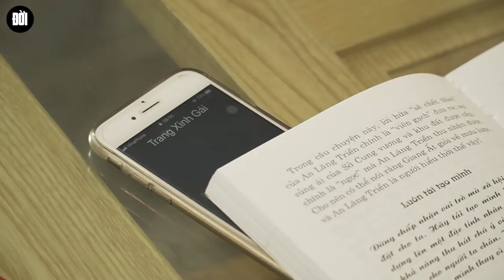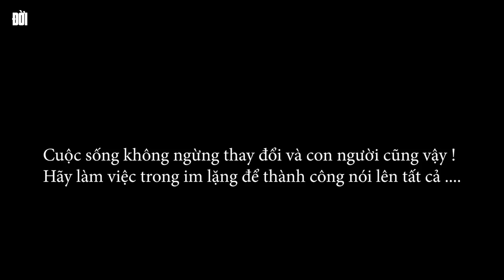CHÀNG TRAI BÁN CAM BỊ CHÊ BAI VÀ CÁI KẾT BẤT NGỜ - ĐỪNG BAO GIỜ COI THƯỜNG NGƯỜI KHÁC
Tất cả các bộ phim trên kênh Đời TV đều hướng tới mục tiêu cảnh tỉnh các bạn trẻ đang bị những cám dỗ cuộc đời vây quanh, những góc khuất cuộc đời, những lúc không làm chủ được bản thân. Nội dung chính mà ekip bên mình hướng tới luôn luôn là hướng về làm người tốt, có ích cho xã hội. Trân trọng cảm ơn các bạn đã yêu thích kênh của mình. PAGE FB
Thank you all for your attention and support
 ✅ Tổng hợp clips cười ngắn & chất
👉Những video chỉ mang tính giải trí , không gây kích động thù địch hay phân biệt sắc tộc.
✅ Nếu thấy hay xin để lại 1Like, 1comment và  hãy Share để bạn bè và người thân cùng nhau giải trí nhé !